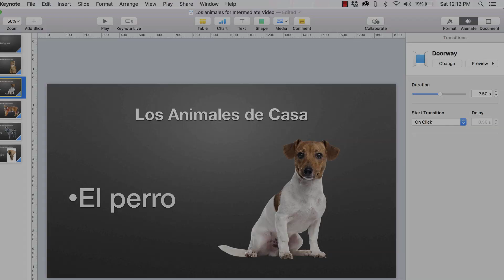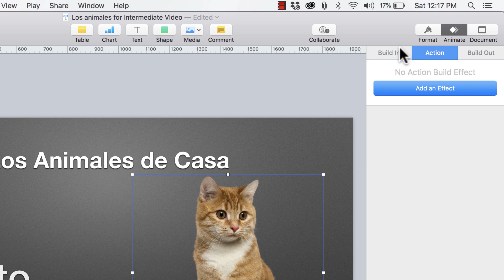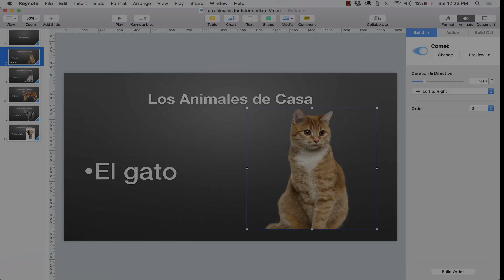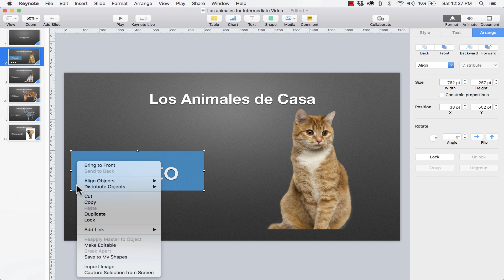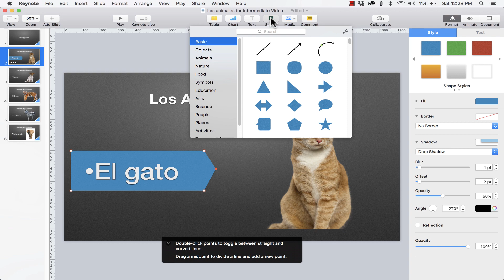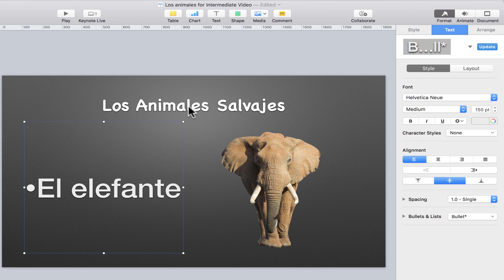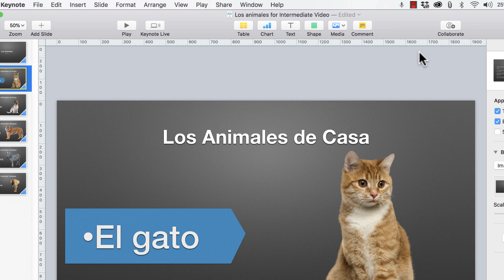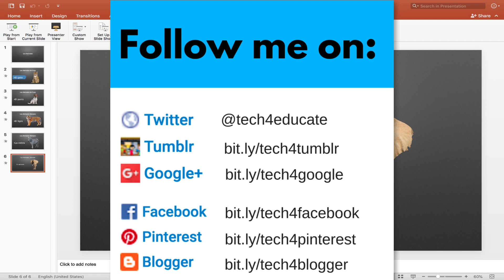Intermediate Apple Keynote Skills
Learn the intermediate Keynote skills that you need in order to use Apple Keynote effectively. You'll learn how to animate objects and text, how to add and customize shapes, how to remove annoying image backgrounds, and more!  Learn the basics of using Apple's great presentation software, Keynote!  Apple Keynote empowers you to create stunning presentations with dramatic transition effects and animations, and much more. Even though it can be challenging to learn Keynote, this video will teach you everything you need to get started.
See below for recommendations on presenter remotes:
Logitech Spotlight (Best of the best)
Logitech R800 (Excellent remote)
Logitech R400 (Cheaper version but still great)